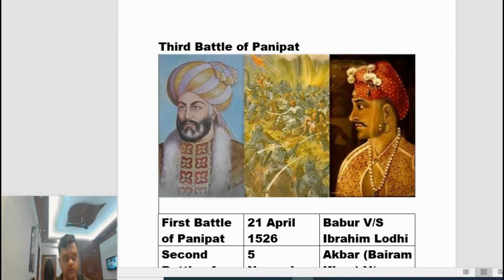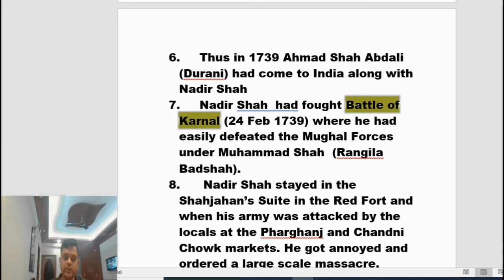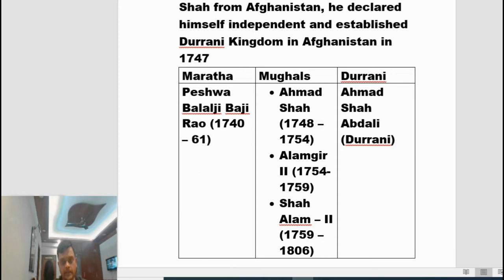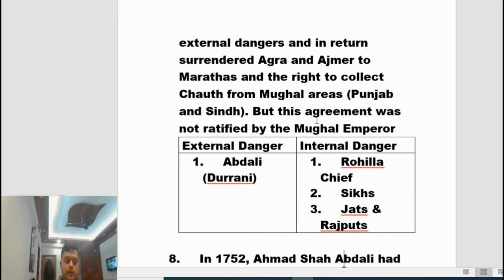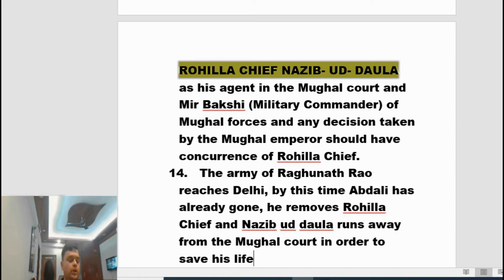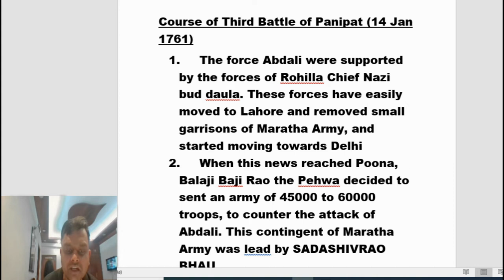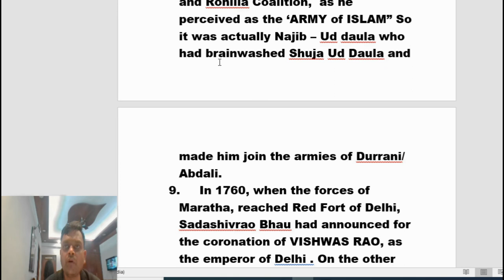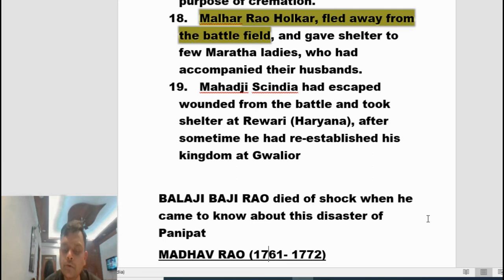Third Battle of Panipat - EARLY MODERN HISTORY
EXPLAINED IN DETAIL WHICH CLEARS ALL DOUBTS ABOUT THE THIRD BATTLE OF PANIPAT.
REASON OF THE BATTLE, OUTCOMES ETC EXPLAINED IN CONTEXT OF BOTH PRELIMS AND MAINS EXAM.